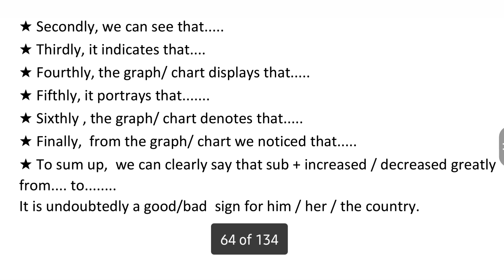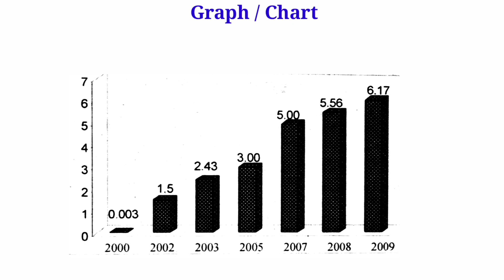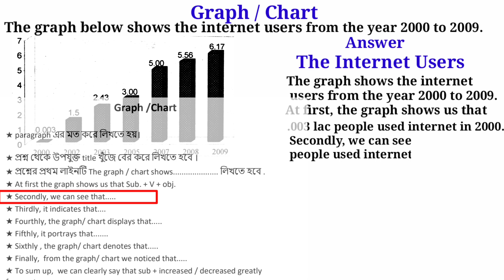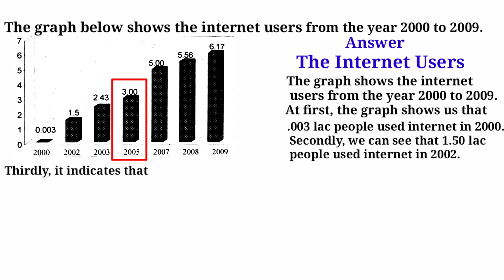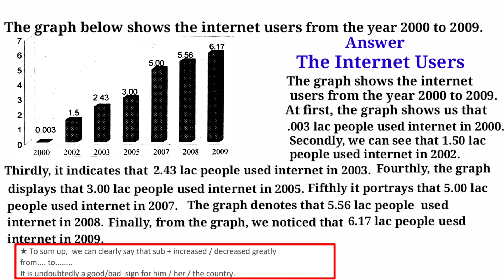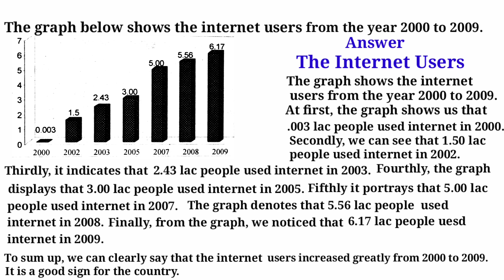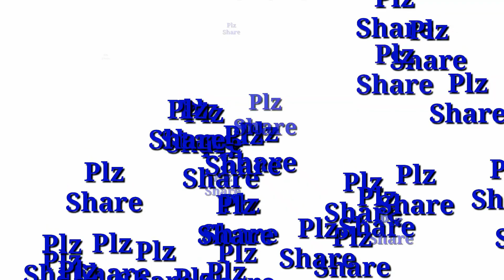Graph Chart এর সহজ নিয়ম | ১টি শিখে সব লিখতে পারবে | Graph chart for SSC | Graph Chart for HSC